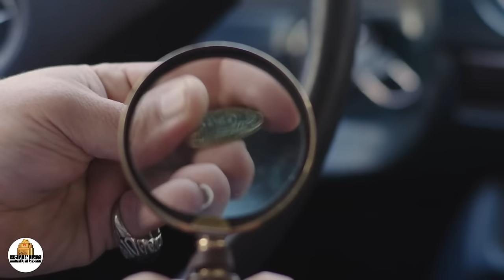Serial Zir Khaki 1 - Part 18 | سریال زیرخاکی 1 - قسمت 18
سریال زیرخاکی 1 - قسمت 18

خلاصه داستان :
داستان مردی را به تصویر می‌کشد که به دنبال زیرخاکی می‌گردد. او در طی داستان درگیر مسائلی همچون؛ دستگیری به جرم پخش اعلامیه ضد شاه، کمک به برادرش در تعمیر موشک ارتش و... می‌شود.

بازیگران:
پژمان جمشیدی، ژاله صامتی، هادی حجازی‌فر، گوهر خیراندیش، نادر فلاح، امید روحانی، ایرج سنجری، اصغر نقی‌زاده، رایان سرلک، پژواک لعل فام، حسن حسینیان

کارگردان: جلیل سامان
تهیه کننده: رضا نصیری نیا
نویسنده: جلیل سامان

برای مشاهده ی قسمت های دیگر سریال زیر خاکی بر روی لینک زیر کلیک کنید:

Serial Zir Khaki 1 - Part 18

Synopsis:
The story depicts a man looking underground. He is involved in issues such as; Arrested for spreading anti-Shah statements, helping his brother repair army missiles, and so on.

Release: 2020

Casts:
Pejman Jamshidi, Jaleh Sameti, Hadi Hejazifar, Gohar Kheirandish, Nader Fallah, Omid Rouhani, Iraj Sanjari, Asghar Naghizadeh, Ryan Sarlak, Pajhwok (Alireza) Lalfam, Hassan Hosseinian

Director: Jalil Saman
Producer: Reza Nasirinia
Author: Jalil Saman